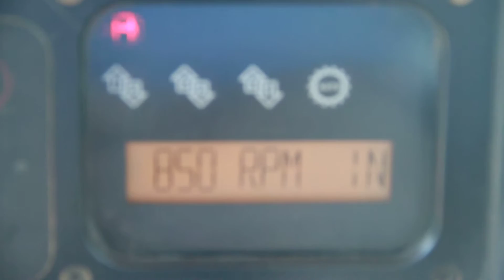2005 Caterpillar D6N XL sn 00598 Part 3 Bulldozer by InspectEquipment.Com